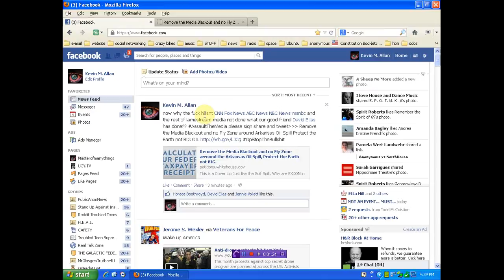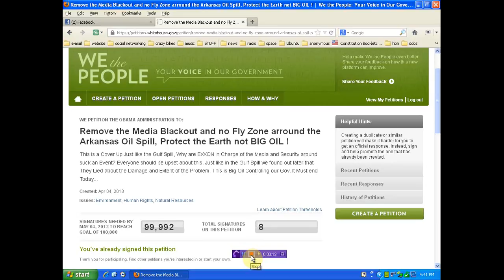Media Blackout and no Fly Zone arround the Arkansas Oil Spill